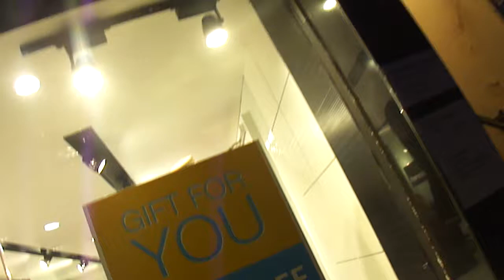Mall Road Shimla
Mall Road Shimla with our family members during our trip to Shimla on 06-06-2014